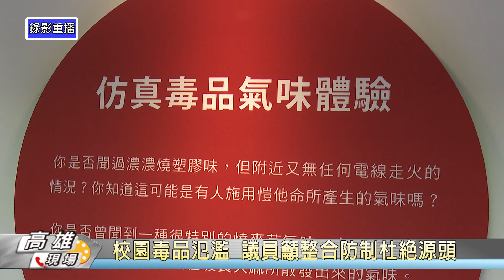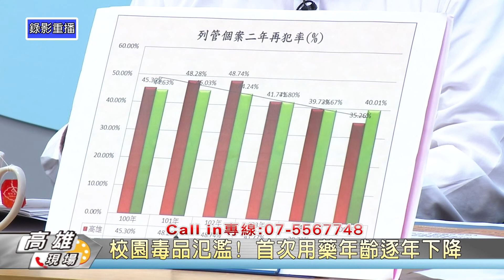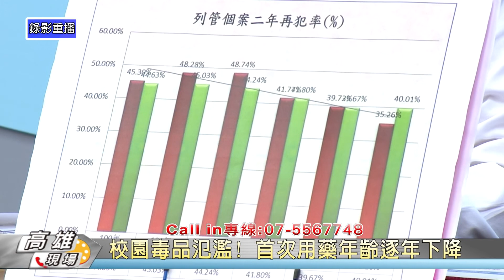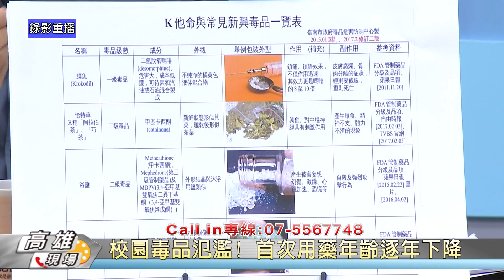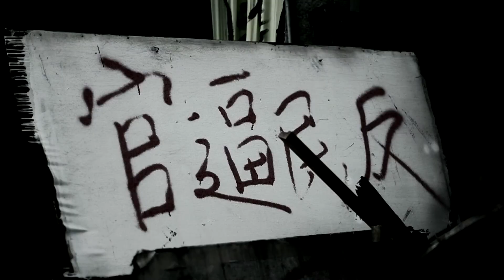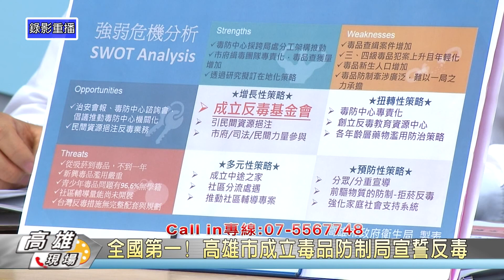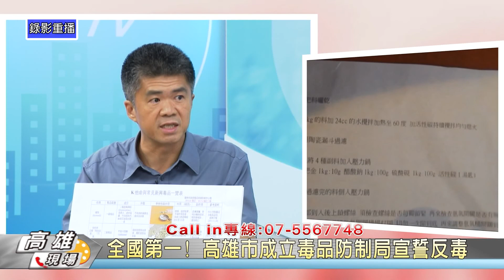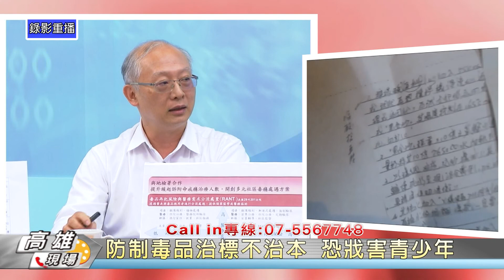N307-【高雄現場】-1060516 校園毒品氾濫！首次用藥年齡12.5歲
節目主題：校園毒品氾濫! 首次用藥年齡逐年下降
一、說明：
校園毒品氾濫， 10年來學生吸毒人數成長20倍，根據國家衛生研究院最新的資料顯示，首次用藥的平均年齡12.5歲，「等於從國小就開始。」新興毒品甚至化身為糖果、零食或飲料侵入校園危害年輕世代，狀況令人擔憂，本集將邀各界專家，探討如何將反毒、拒毒知識融入日常的生活，讓家長青少年了解毒品常識與拒毒方式。
    二、邀請來賓
高雄市議員 黃柏霖
高雄市少年隊隊長 陳譽仁
高雄市衛生局局長 黃志中
高雄市地檢署檢察長 周章欽